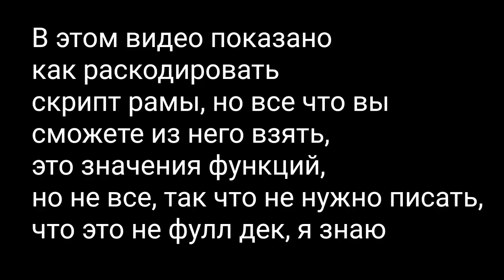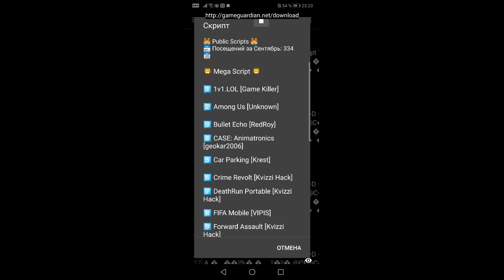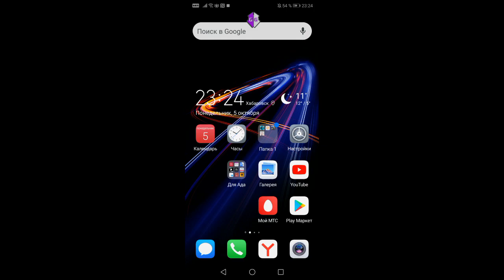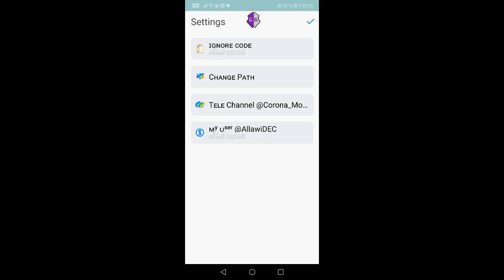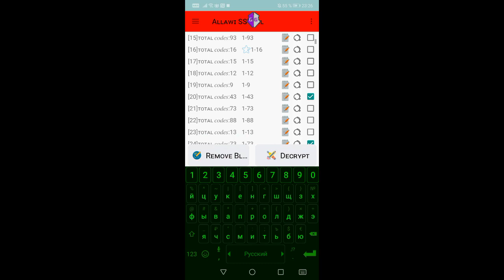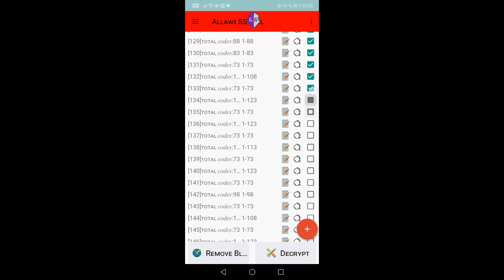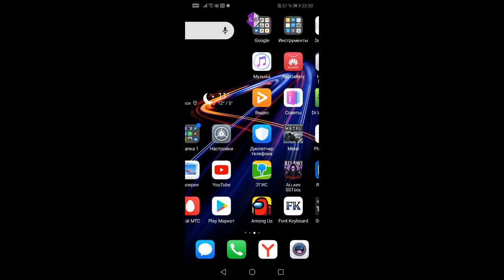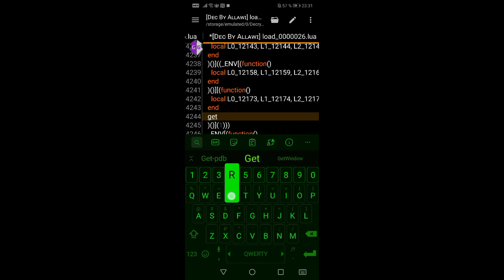[Bad Dec] Decrypt Rama Production v2™ Not full. Public_Scripts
Музыка из видео:
1. Power Director не записал аудио, но должна быть:
The Living Tombstone - I got no time
2. Nightcore - Heaven
3. U mad bro

Соц.сети:
Дискорд - REvers#8475
Телеграмм - @demoncheats